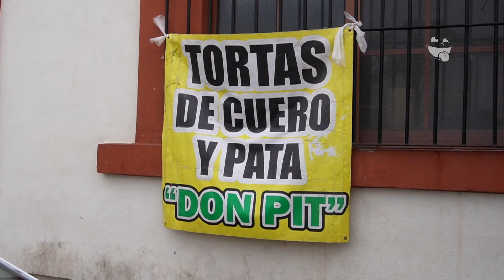Tortas de Cuero y Pata "Don Pit" ok horizontal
Tragonautas toda una tradición con más de 50 años de historia son las tortas de cuero y pata " Don Pit"

Gracias al Gobierno del Municipio de Durango por ayudarnos a conocer estos deliciosos lugares.

CONOCE MÁS:
🏠 Dirección: Calle Guadalupe detrás de la plaza Hito 450
⏰ Horarios: Lunes a Domingo de 11:00 pm a 7:00 pm
🛵 Servicio a Domicilio: No
💳 Pagos: Efectivo
💵 Ticket Promedio P.P.: $50
🥦 Opción Sin Carne: No
🍺 Bebidas Alcohólicas: No
🌭 Menú Infantil: No
🦽Rampas P/Sillas: Si
🐕 Petfriendly: Si